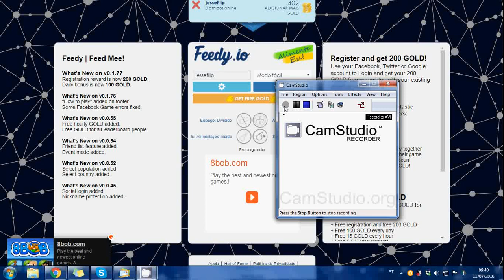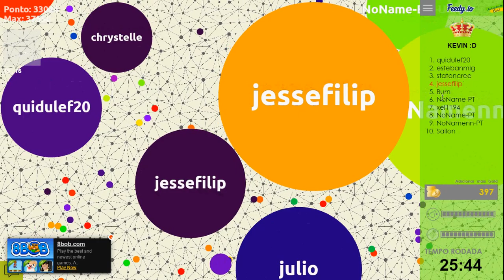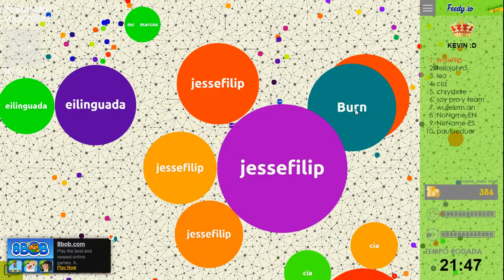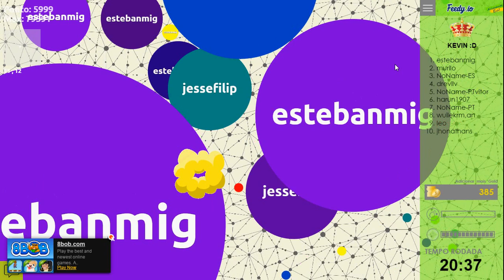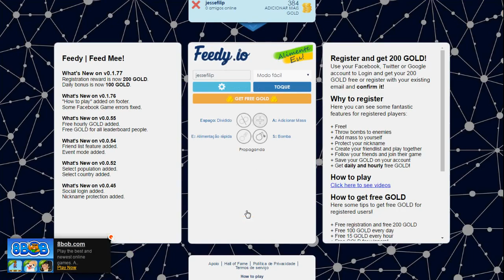Feedy.pro - 80 mil de massa + 400 ouro \o/ \o/ \o/